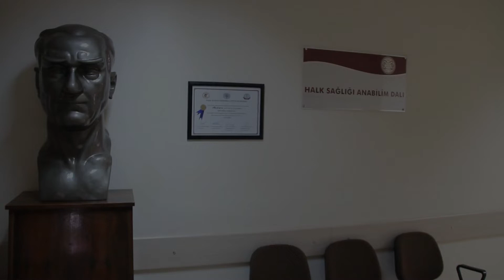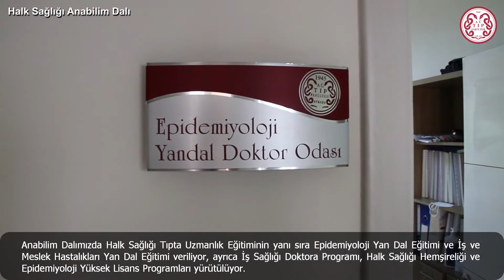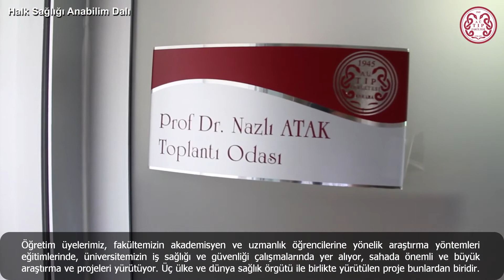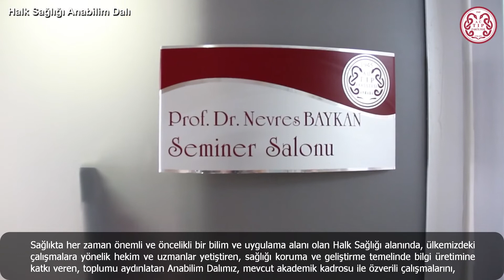Halk Sağlığı Anabilim Dalı Tanıtım Videosu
Ankara Üniversitesi Tıp Fakültesi Halk Sağlığı Anabilim Dalı,  ülkemizde halk sağlığı alanında ilk eğitim vermeye başlayan yerlerden biri olup, kuruluşundan bu yana pek çok uzman ve öğretim üyesinin yetişmesini sağladı. Anabilim Dalının, Hijyen ve Koruyucu hekimlik alanıyla başlayan köklü yapısı; Toplum Hekimliği Kürsüsü kurulmasıyla birlikte topluma yönelik hizmetleri ve Akdere’deki binasında, ülkemizde ilk ve tek olan örnek sağlık ocağı yapılanması önemli özelliklerini oluşturdu. Hijyen ve Koruyucu Hekimlik kürsüsü 1948 yılında Prof. Dr. Zeki Faik Ural başkanlığında Cebeci’de oluşturuldu. 1967’de Morfoloji Binasına taşınılarak, uygulama ve analiz laboratuvarları kuruldu. Toplum Hekimliği kürsüsünün ilk adımları ise, çağdaş sağlık hizmeti anlayışının gelişmesi ile birlikte 1962 yılında atıldı. Hıfsızsıhha Enstitüsü’nün öğretim üyelerinden Dr. Nevres Baykan’ın önderliğinde Abidinpaşa bölgesinde toplum hekimliği çalışmaları yürütüldü ve 1968 yılında Toplum Hekimliği Enstitüsü, 1974 yılında ise Toplum Hekimliği Kürsüsü kuruldu. Kürsü, 1980 yılında Akdere’deki binasına taşındı. Burada örnek sağlık ocağı ve aile planlaması, laboratuvar, diş ünitesi, sosyal hizmetler ve göz ünitesi gibi çeşitli birimler ile hizmet verildi, Abidinpaşa Sağlık Grup Başkanlığı bölgesinde saha araştırmaları hız kazandı ve öğrenci eğitimleri sağlandı. 1982 yılında Hijyen ve Koruyucu Hekimlik kürsüsüyle birleşilerek, Halk Sağlığı Anabilim Dalı adı alındı. Anabilim Dalımız, sağlıkta dönüşüm ile sağlık ocaklarının kapatılması sonucunda 2015 yılında Cebeci Kampüsüne taşınırken, yapılan protokoller kapsamında Sağlık Eğitim Araştırma Bölgesi olarak, Elmadağ, Çankaya ve Mamak ilçe sağlık müdürlüklerinde çalışmaları yürütmeye başladı. Halen Fakültemiz Cebeci Hastanesi Çocuk Akademik Yerleşkede yer alan Anabilim Dalımızın koridorlarında önceki yıllara ait objeler sergileniyor. Halk Sağlığı Anabilim Dalı’nın başkanlığını Prof. Dr. Meltem Çöl yürütüyor, akademik kadromuzda 5 profesör, 26 tıpta uzmanlık öğrencisi, 7 epidemiyoloji yandal öğrencisi bulunuyor. Anabilim Dalımızda Halk Sağlığı Tıpta Uzmanlık Eğitiminin yanı sıra Epidemiyoloji Yan Dal Eğitimi ve İş ve Meslek Hastalıkları Yan Dal Eğitimi veriliyor, ayrıca İş Sağlığı Doktora Programı, Halk Sağlığı Hemşireliği ve Epidemiyoloji Yüksek Lisans Programları yürütülüyor. Uzmanlık eğitimimiz kuramsal dersler, seminer-literatür saatleri, tez danışmanlıkları, klinik ve sahada yürütülen rotasyonlarla sürdürülüyor. Anadal ve yandal eğitiminde tercih edilen bölümümüz, Halk Sağlığı uzmanlık eğitiminde,  2019 yılında ülkemizde akredite olan ilk anabilim dalıdır. Pandemi döneminde, Araştırma görevlilerimiz, sahada il ve ilçe sağlık müdürlüklerinde ve fakültemizde Covid-19 ile ilgili birimlerde aktif olarak çalışıyor, öğretim üyelerimiz de medya ve diğer kanallar aracılığıyla toplumu bilgilendirme çalışmaları yapıyor.  Öğretim üyelerimiz, uluslararası eğitim becerileri sertifikasyonuna sahip olup, eğitimle ilgili çalışmalara ve akreditasyon çalışmalarına katkı veriyor,  çeşitli uluslararası ve ulusal toplantıları düzenliyor ve katılıyor. Öğretim üyelerimiz, fakültemizin akademisyen ve uzmanlık öğrencilerine yönelik araştırma yöntemleri eğitimlerinde, üniversitemizin iş sağlığı ve güvenliği çalışmalarında yer alıyor, sahada önemli ve büyük araştırma ve projeleri yürütüyor. Üç ülke ve dünya sağlık örgütü ile birlikte yürütülen proje bunlardan biridir.  Anabilim dalımızda çok sayıda uluslararası ve ulusal yayın yapılıyor, araştırmalar için danışmanlık veriliyor. Öğretim üyelerimiz, tıp fakültesi dışında da eğitim programlarında yer alıyor, pek çok idari görev üstleniyor, çeşitli kurumlarda görevler yürütüyor. Halk Sağlığı Anabilim Dalı, mezuniyet öncesinde, ilk yıllardan itibaren sosyal tıp, topluma dayalı tıp ve kanıta dayalı tıp çalışmalarında yer alıyor. Anabilim Dalımız, Dönem 3’te aile izlem çalışmalarını yürütüyor, Dönem 5’teki derslerin yanı sıra Dönem 6’da intörn doktorların toplumun sağlık sorunlarına yönelik hizmet sunma, karar verme gibi becerilerini geliştirecek şekilde bir staj eğitiminin sürdürülmesini sağlıyor. İntörnler, birinci basamak birimlerinde çalışmalara katılıyor, çeşitli kurumlara ziyaretlerle, farklı gözlem ve deneyimlere sahip oluyor.  Sağlıkta her zaman önemli ve öncelikli bir bilim ve uygulama alanı olan Halk Sağlığı alanında, ülkemizdeki çalışmalara yönelik hekim ve uzmanlar yetiştiren, sağlığı koruma ve geliştirme temelinde bilgi üretimine katkı veren, toplumu aydınlatan Anabilim Dalımız, mevcut akademik kadrosu ile özverili çalışmalarını, Ankara Tıp’a yakışan şekilde her geçen gün daha da geliştirerek karalılıkla sürdürüyor.